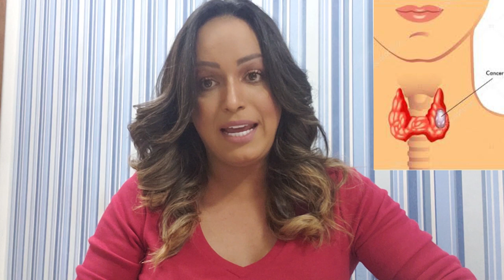Ex MasterChef foi flagrada fazendo tratamento de prevenção contra um câncer na tireóide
Me sigam no Instagram @Lisagomesreporter